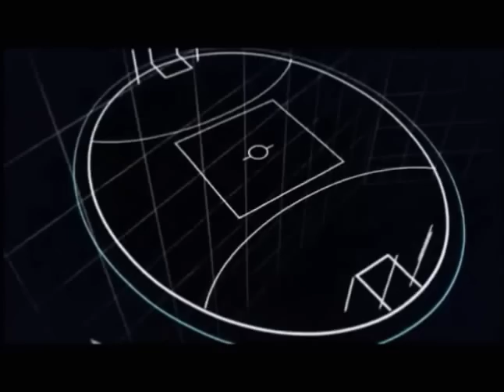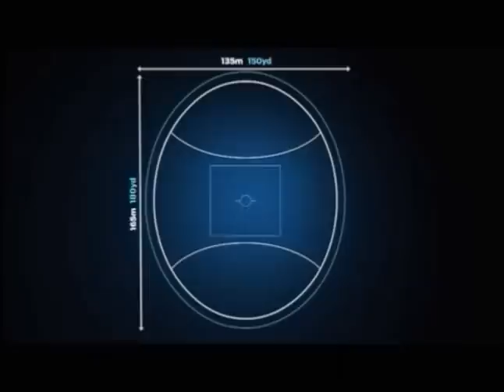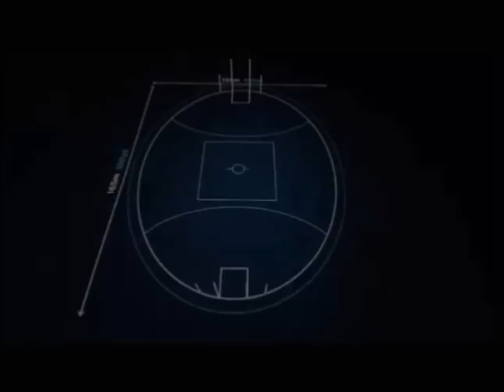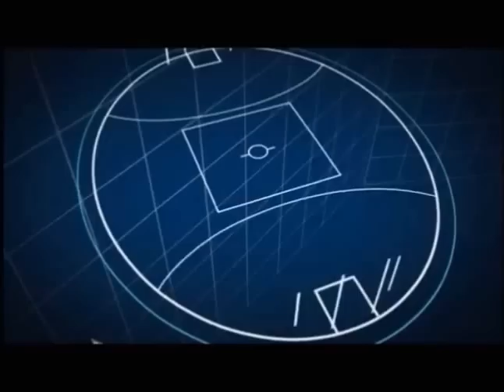2013年版【AFL解説】AFL EXPLAINED - 日本語字幕付き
AFLの歴史やルールを、約17分の動画で詳しく説明します。
AFLを初めて観るという方は是非ご覧ください。